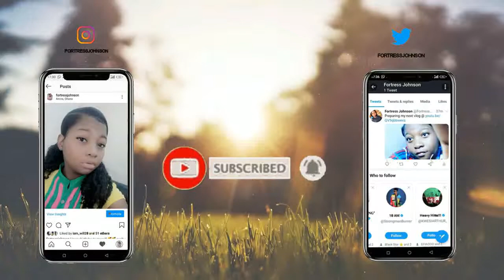My holiday experience , setting goals and life update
my holiday experience was a very hectic one, cause I had to spend everyday of the month in a salon to make you guys look beautiful 🥰

In as much as I wanted a break I enjoyed making you guys happy during the festive season in my own little way so cheers to all our achievement last year and cheers to new beginnings 🥂🥂